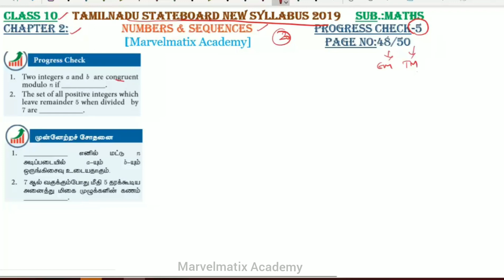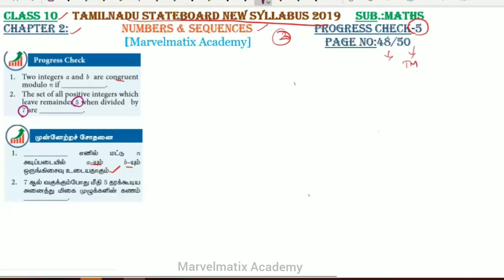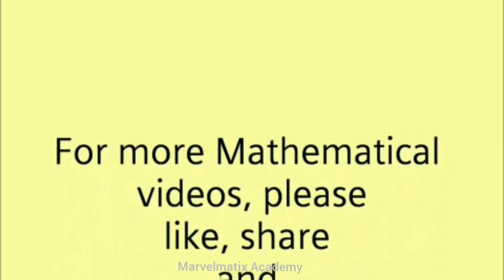10thTN Progress check solutions for class 10 page no 48/50 Chapter 2 Numbers & sequence TNSCERT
எண்களும் தொடர்வரிசைகளும்
series-தொடர்
HowtoformaG.P.?